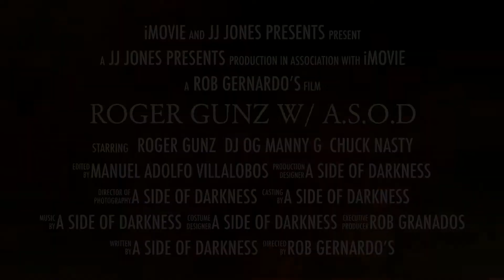Roger Gunz w/ A.S.O.D live @ Revolution Music Hall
Roger Gunz w A.S.O.D live @ Revolution Music Hall May 9th for the Hip-Hop Showcase trailer 2